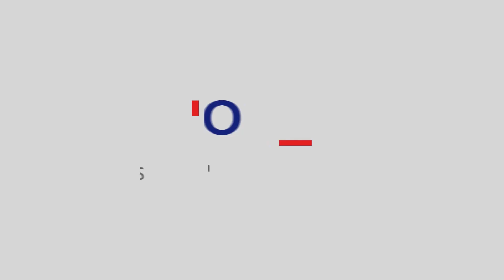BDO Ireland Podcast - Éidín Dowling's inspiring journey from Whitewater Rapids to Corporate Finance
🎙️ This week, we highlight Éidín Dowling, our Corporate Finance Trainee, who recently made waves at the ICF Kayak Freestyle World Championships in Georgia, USA. Despite challenging conditions, Éidín secured a commendable 25th place.

🎧 Tune in to hear about Éidín's choice of BDO for her graduate programme, maintaining work-life balance, and her thrilling experience on the world stage.